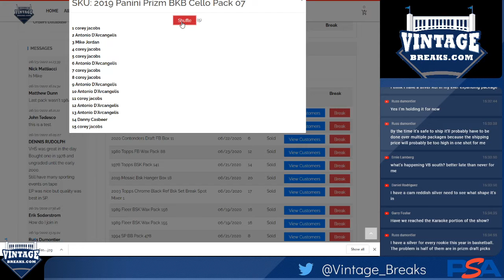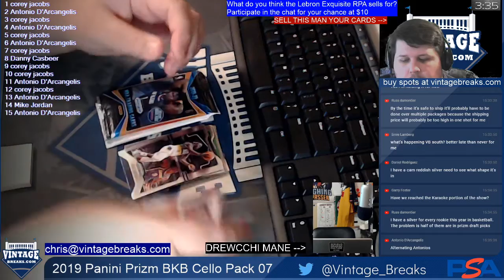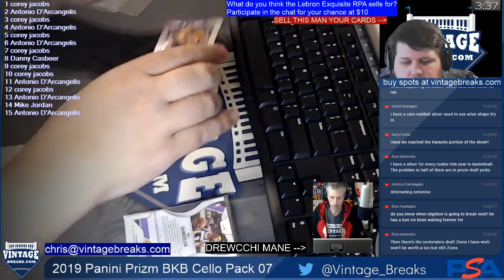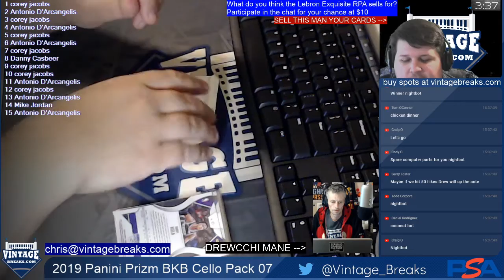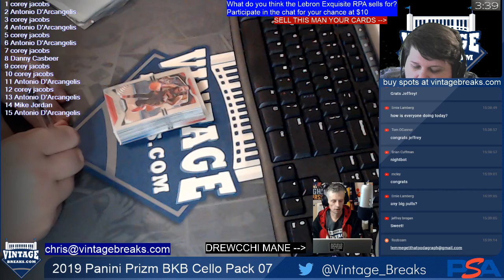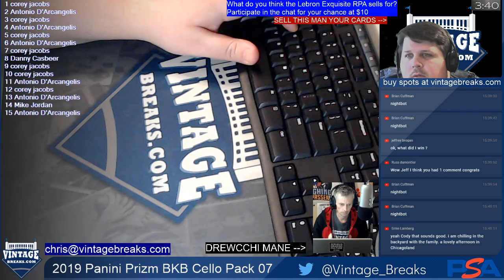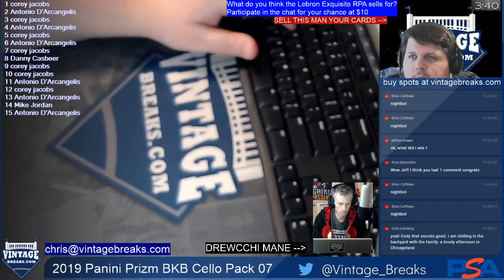6-23-20 2019 Panini Prizm BKB Cello Pack 67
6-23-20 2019 Panini Prizm BKB Cello Pack 67